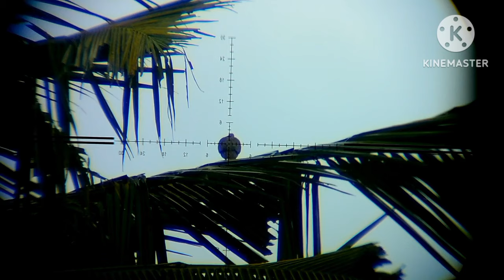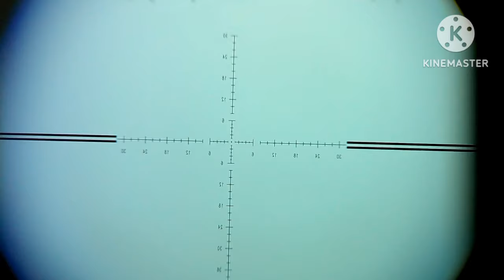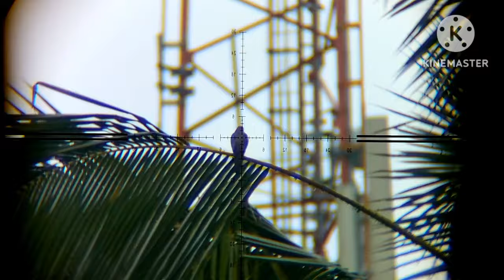NGERIII..BOCAP TAC 500 CC A.R SPORT..MILIK BPK HENDRA ..POLYMAX A12 L..BST 14 GR MK2